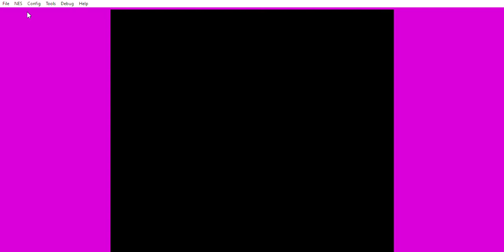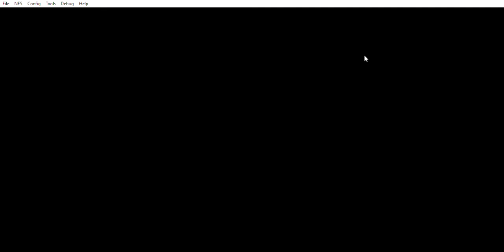Video Game Glitches 820-824: Action 52 (NES) - Spread Fire - 5 sound glitches